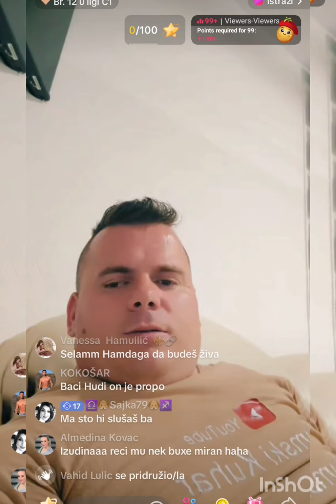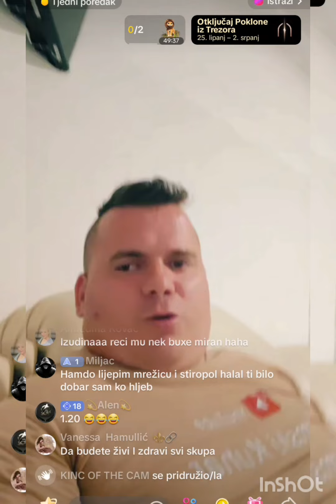HAMDO PROTIV SVIH YOUTUBERA😀by